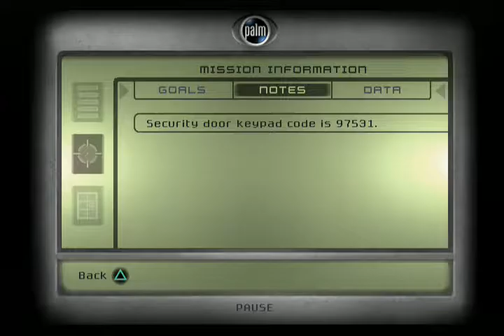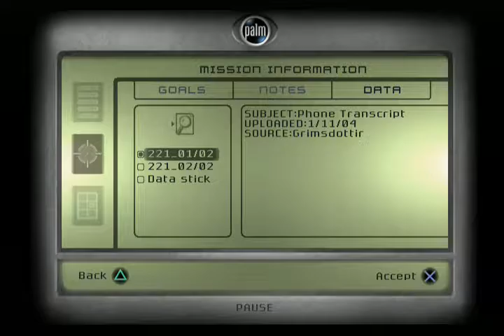lets play splinter cell ps2-22